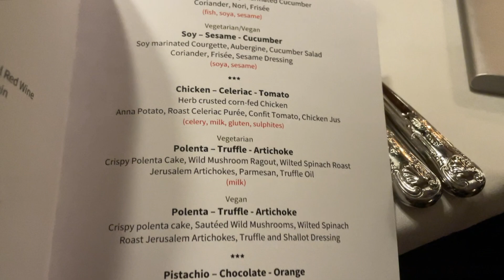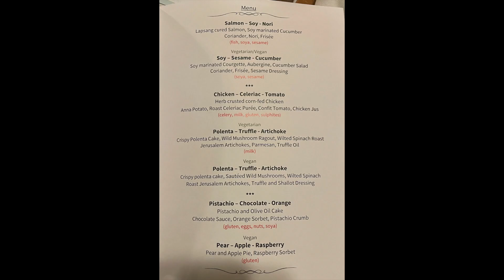HALFWAY through my Cambridge degree?! | GRWM for Girton College Halfway Formal (2022)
CANNOT BELIEVE I'm halfway through my undergraduate life at Cambridge! 🤯

Halfway Formal Hall is an event that celebrates us reaching the halfway mark on our Cambridge undergraduate journey. Which means it's been exactly 1.5 years since I matriculated and will be exactly 1.5 years till I graduate - insanity! The significance of this date also means that it's right in the middle of term time, where stress levels are peaking. In my continual attempts to keep it real on this channel, I convey the truth about how I felt on that day. In fact, the picture in the thumbnail of me napping in the library from exhaustion was taken just a few hours before the evening dinner. The dichotomy of life at Cambridge, captured.

Though I was experiencing a lot of stress in anticipation of an important meeting I had the next day, I decided to have a well-deserved break that evening, and I'm SO glad I did. The stress and exhaustion in the beginning AND the joy and carefreeness in this video were both very real emotions - being in Cambridge has made me realise and appreciate the transience of emotions and that ultimately it's up to me for how long I want to hold certain emotions. This was the first time where my WHOLE cohort was dining together, and that felt very special. Our Mistress' (very tipsy) speech was also a major highlight of the evening. The collective celebratory spirit really did cheer me up and gave me a bit of perspective on how far I've come and how small my problem seemed from a zoomed-out view.

I know this is MASSIVELY late, basically a whole year ago now - but I hope you enjoyed this.